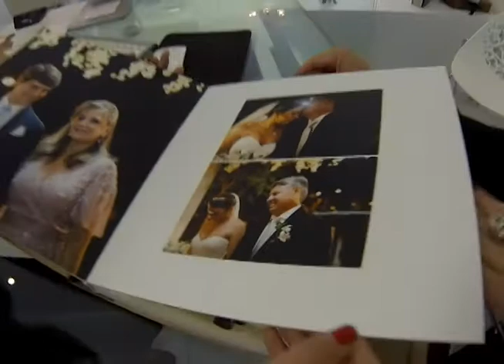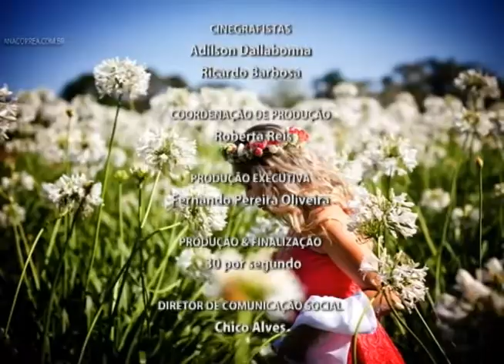Palavra Aberta - Ana Corrêa - 17/12/14